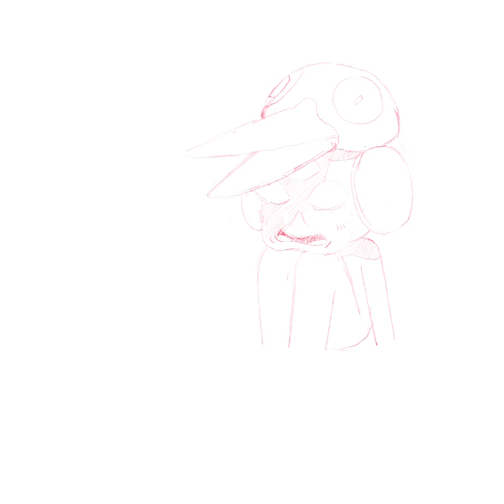Procreate Drawing Time-lapse #1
iPad pro 12", Procreate